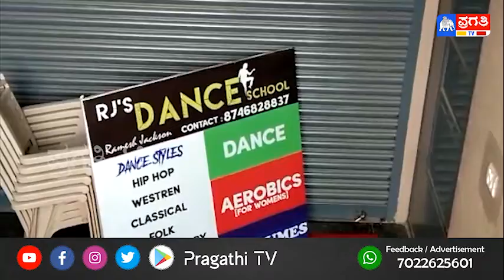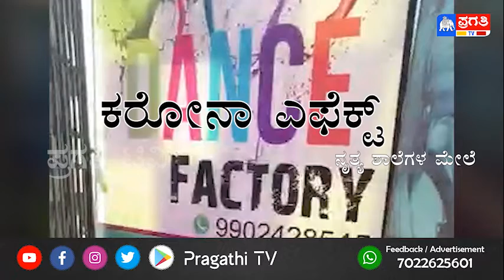ಡ್ಯಾನ್ಸ್ ಸ್ಕೂಲ್‌ಗಳ ಮೇಲೆ ಕರೋನಾದ ಕರಾಳ ಛಾಯೆ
ಬೀದಿಗೆ ಬಂದ ಡ್ಯಾನ್ಸ್ ಸ್ಕೂಲ್ಸ್ ಮತ್ತು ತರಬೇತಿದಾರರು
ಇದನ್ನೆ ನಂಬಿಕೊಂಡು ಜೀವನ ಮಾಡುತ್ತಿದ್ದವರ ಬದುಕು ಅತಂತ್ರ
ಪ್ರಸ್ಥುತ ಬೇರೆ ಬೇರೆ ಕೆಲಸದಲ್ಲಿ ನಿರತರಾದ ತರಬೇತಿದಾರರು
ಡ್ಯಾನ್ಸ್ ಸ್ಕೂಲ್ ನಡೆಸುವುದಕ್ಕೆ ಎಷ್ಟು ಖರ್ಚು ಹಣ ವಾಪಸ್ಸು ಬಂದಿಲ್ಲ
ಕರೋನಾ ಭಯದಿಂದ ಯಾರು ಹೊರಗೆ ಬರುತ್ತಿಲ್ಲ
ಡ್ಯಾನ್ಸ್ ಶಾಲೆಗಳ ಬಾಡಿಗೆ ಕಟ್ಟುವುದಕ್ಕೆ ಸಾದ್ಯವಾಗದ ಪರಿಸ್ಥಿತಿ ಇದೆ
ಡ್ಯಾನ್ಸ್ ಸ್ಕೂಲ್ ಸಂಘಟನೆಯಿಂದ ಸರ್ಕಾರಕ್ಕೆ ಮನವಿ ಸಲ್ಲಿಸಲಾಗಿದೆ
ಮುಂಜಾಗ್ರತ ಕ್ರಮದಿಂದ ಶಾಲೆ ನಡೆಸಲು ಸಿದ್ದತೆ ಮಾಡಲಾಗಿದೆ